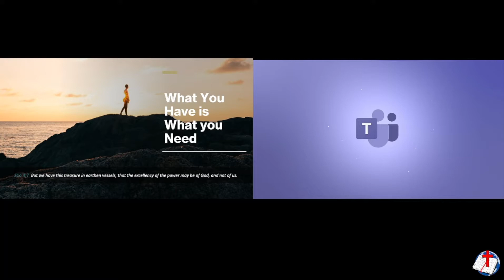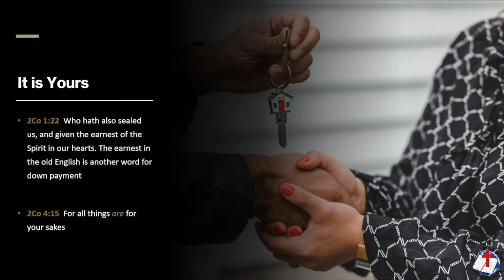What You Have is What You Need HD 1080p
There are times in life that we feel like something is missing, and we need to work to achieve it. While that may be true in the natural, in the spiritual sense, everything that we need, God has already given them to us. Paul describes this in Corinthians as he tells the church there about the treasure they have been given by God. Watch this week's message "What You Have, is What You Need"
Berean Vaughan
Berean Church of God